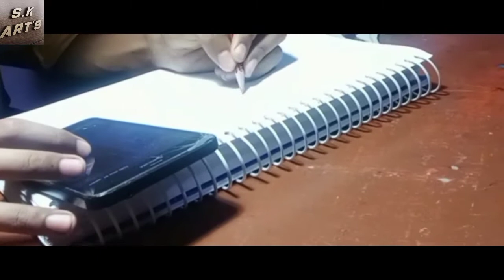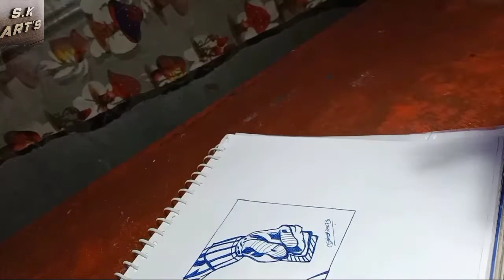spider man drawing with royal enfield pen 🏍️ royalenfield | super hero drawings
what's app guys today in this video I will show you spider man drawing made by royal Enfield pen.

Others channel

watch my viral videos

 VIDEO IS ART AND CRAFT PURPOSE ONLY.COPY RIGHT DISCLAIMER UNDER SECTION 107 OF THE COPY RIGHT ACT 1976,ALLOWANCE IS MADE FOR "FAIR USE" FOR PURPOSES SUCH AS CRITICISM,COMMENT,AND RESEARCH.FAIR USE IS A USE PERMITTED BY COPY RIGHT STATUTE THAT MIGHT OTHERWISE BE INFRINGING.NON PROFIT,ART AND SOME CRAFT TIPS THE BALANCE IN FAVOR OF FAIR USE.